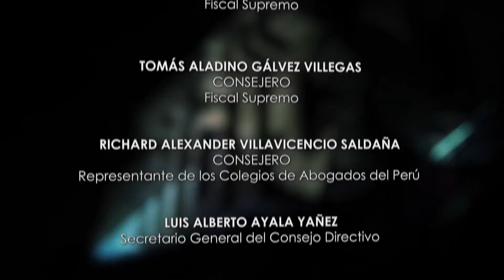La Interpretación en la Justificación de la Premisa Normativa - Dr. Wilder Tuesta Silva